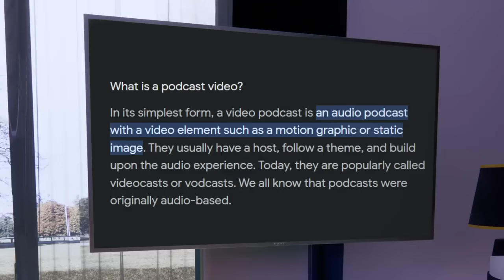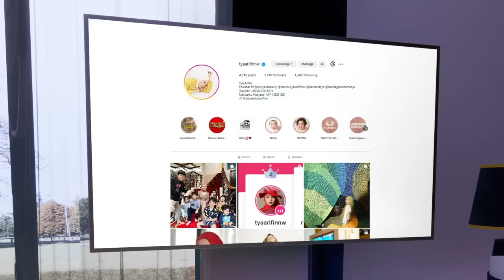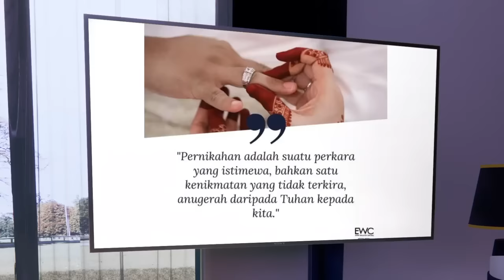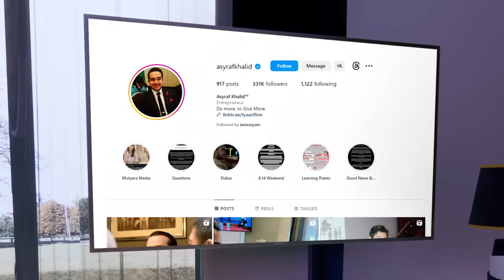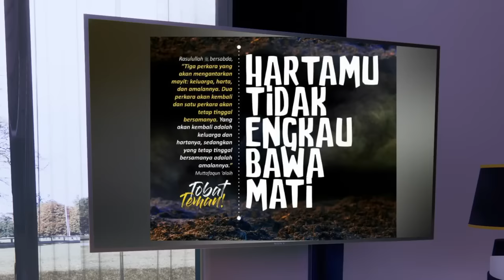Hitam Putih Kehidupan S2 #12 Asyraf Khalid - Dikepung Orang "PEMES"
Apalah rasanya eh dikelilingi orang2 famous dalam hidup kita? korang rasa best ke serabut?

Hos: Datin Nana,Datuk Rosyam Nor
Tetamu Jemputan: Asyraf Khalid